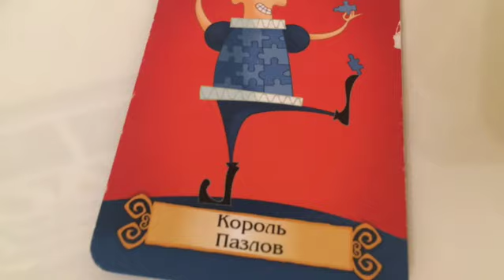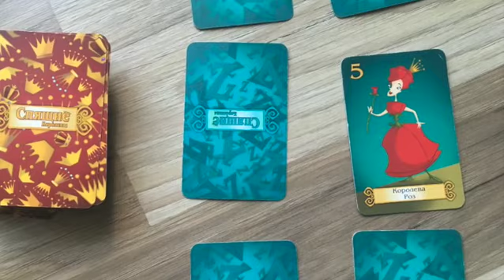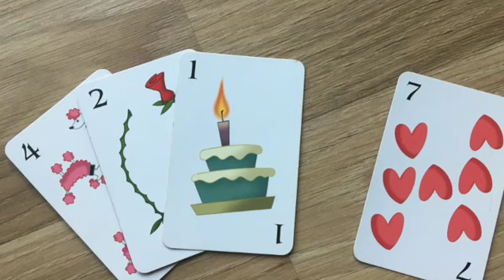Спящие королевы - детская настольная игра, автор Миранда Эвартс с семьей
Добрая и немного арифметическая игра Спящие королевы действительно придумана во сне маленькой девочкой, а потом реализована её семьёй. Так что эта игра от детей для детей: короли, королевы, рыцари и драконы, волшебные палочки и яркие картинки — всё, что любят дети.

Правила совсем не сложные, а игра сделана так, что взрослые с детьми могут играть наравне.

Ваша задача — собрать заданное количество королев и очков. Каждая королева приносит очки, но разное количество, так что вам ещё должно повезти с нужными картами. Впрочем, кроме везения может помочь и хитрый расчёт.

А почему игра арифметическая? Во-первых, вы с детьми всё время считаете очки и продумываете недостающее количество. Помимо знатных персон и волшебных предметов в игре есть много карт с цифрами от 1 до 10. И их можно использовать двумя способами: Выложить в сброс карту Шута и открыть верхнюю карту из колоды. Если это не числовая карта, можно взять её себе и сделать ещё один ход. А если числовая, например, с цифрой 5, то вы начнёте считать всех сидящих за столом игроков до пяти, и пятый сможет взять себе просто так одну из спящих королев! Если вам не нравятся карты в руке, можно сбросить одну числовую карту и взять из колоды новую. А ещё можно сбросить две одинаковые числовые карты, и вытащить себе две новые.

Третий вариант научит детей решать простые примеры: чтобы сбросить три или больше карт и здорово обновить руку, нужно составить из имеющихся уравнение сложения. Например, у вас есть карты 6, 4 и 10. 6+4=10, так что смело сбрасывайте и берите себе три новые карты.